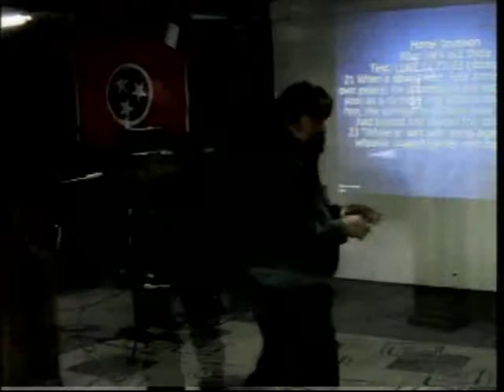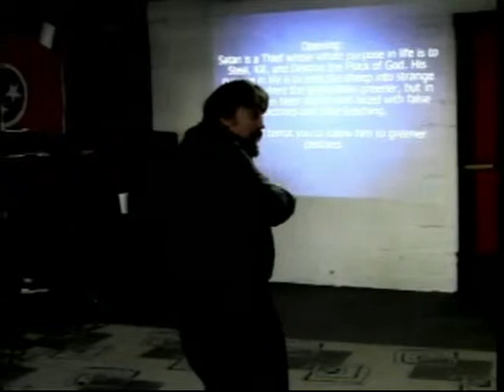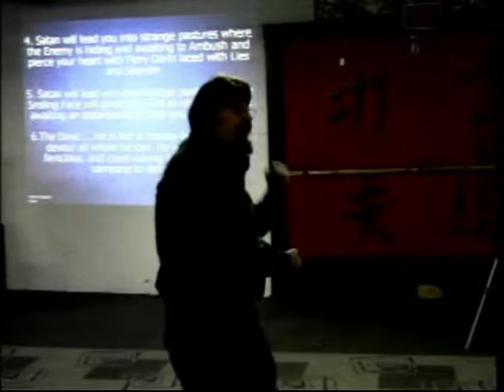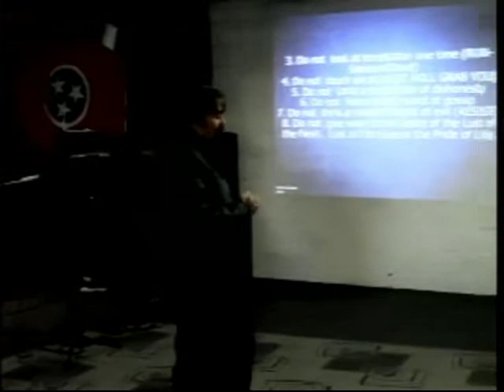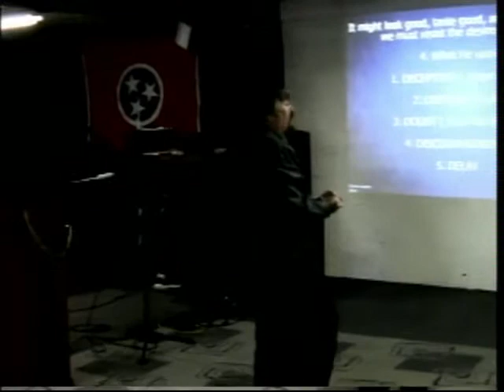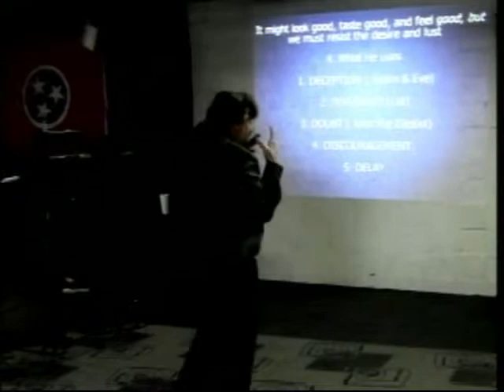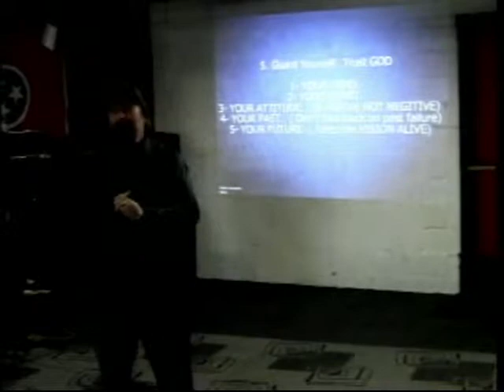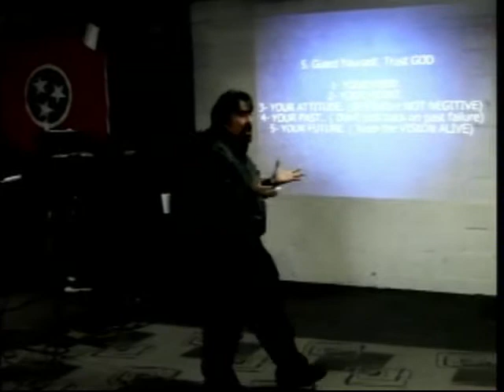feb 23 home invasion